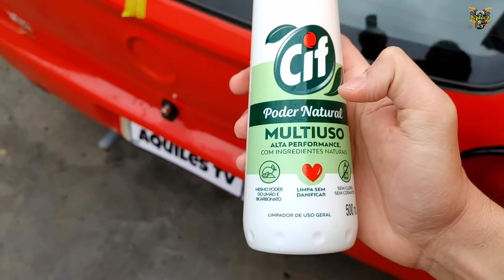Como Limpar Vidros de Carros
Na dica de hoje vou ensinar como limpar os vidros encardidos do carro, vou mostrar o geito correto o passo a passo lavando os vidros e tirando toda sujeira e encardido do vidro e deixar brilhando nítido com uma ótima visibilidade, e o melhor que vou ensinar com um produto caseiro gastando bem pouco os vidros do carro vão ficar como novo.

3 Novas Dicas por Semana